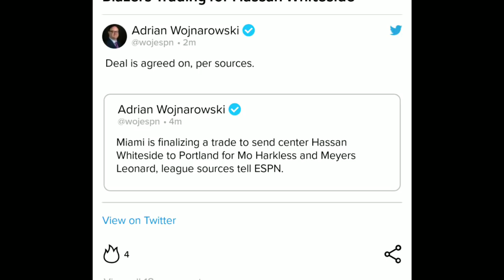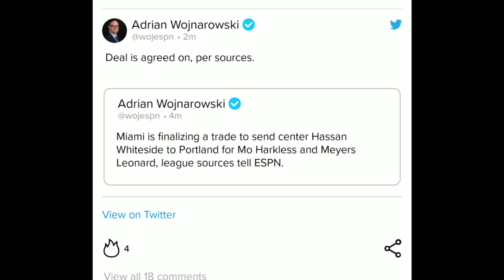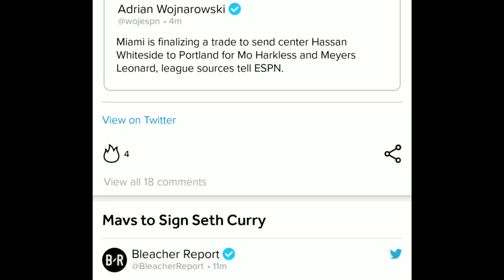Portland Trail Blazers Trade For Hassan Whiteside